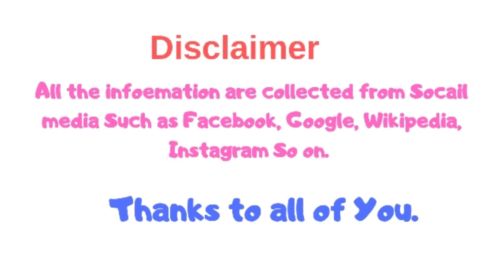Junaid Ahmed Journey Of IAS Officer and Biography, Education, Family, Age, hardworking so on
Junaid Ahmed Journey of IAS officer and Biography

Junaid Ahmed has secured the Rank thrid in the 2018 Union Public Service Commission (UPSC) examination. Read more to know about the toppers preparation journey. Junaid is a resident of Nagina in Bijnor. He obtained Electronics engineering degree from Sharda University. Jaunaid’s father is a lawyer and mother is  a homemaker. He has an elder sister who is married and two younger siblings a brother and a sister. This was his fifth attempt and previously in 2017 he was secured in Indian Revenue Service. Last year I cracked the exam with rank 352 and made it as revenue officer. I decided to go for one more attempt to become an IAS officer. Junaid who is presently undergoing training in Faridabad as custom officer. According to Junaid, his family wanted him to become a civil servant. “I seriously thought about it during my graduation days. After finishing graduation, I concentrated on UPSC exam. The initial year of failure did not deter me. The aim was clear and I kept on trying,” he said.

His father, Javed Husain is a lawyer and mother Aisha Raza is a homemaker. His younger brother is in Class 12. Junaid has interest in cricket and reading books is his passion.

I Created this video is for information motive and this video is created through with the help of valuable data available in google plat from. Some images used in this video is for reference motive only. If you Still any objection regarding the images used in this video. Please let us know that email, Then I will delete my videos immediately. Here I am going to declare  that all images used by the differences Social media like as Facebook, Google images, Instagram, Wikipedia Sources  etc. Google advanced Search is used to find all Images, Usage rights, frees to use, Share or modify. Photos all are taken from Google maps.

I hope that you are all like my videos.